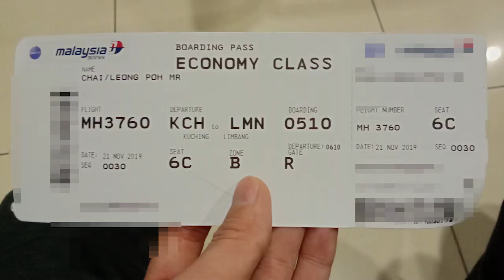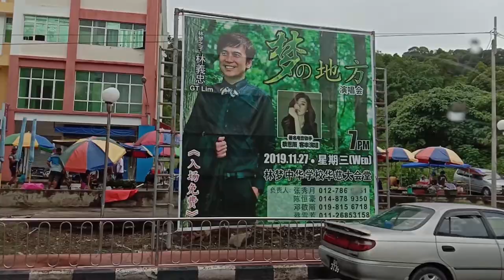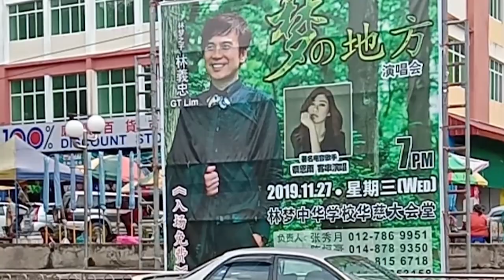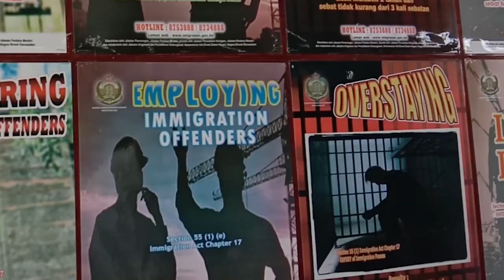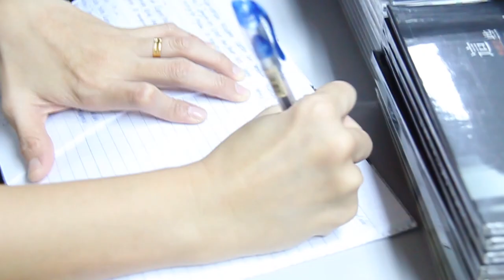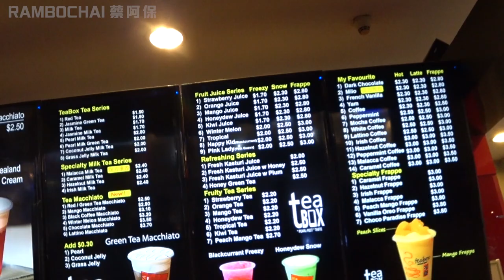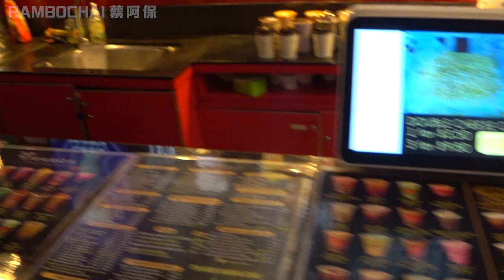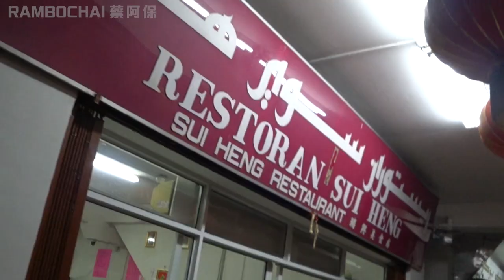为了一杯奶茶！飞去林梦汶莱 5天4夜旅游『阿保Vlog³ 07』LIMBANG BRUNEI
出发到林梦 LIMBANG，然后乘坐巴士进入汶莱游玩。(下面还有东西看喔！)

★影片内容主题为 ：恶整恶搞 / 旅游 / 开箱 / 生活 / 翻唱 / 歌曲创作 / 等等~ 愿你可以找到自己喜欢的影片单元～

希望这频道能与你共度此生, 记录你我的点点滴滴。
有你的订阅及留言，是我们做影片的推动力。
麻烦大家分享Share 哦～